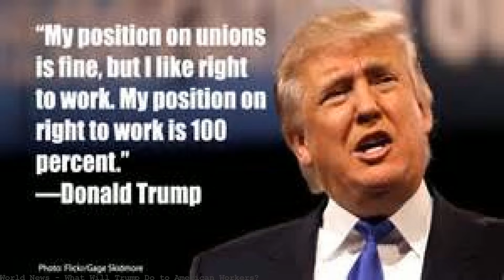What Will Trump Do to American Workers?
Aug 21, 2017 · With Steve Bannon out of the White House, it's clearer than ever that Donald Trump's promise to be a populist fighting for ordinary workers was worth. With Steve Bannon out of the White House, it's clearer than ever that President Donald Trump's promise to be a populist fighting for ordinary workers was worth. With Steve Bannon out of the White House, it's clearer than ever that President Donald Trump's promise to be a populist fighting for ordinary workers was worth. With Steve Bannon out of the White House, it's clearer than ever that Donald Trump's promise to be a populist fighting for ordinary workers was worth about as. With Steve Bannon out of the White House, it's clearer than ever that Donald Trump's promise to be a populist fighting for ordinary workers was worth. With Steve Bannon out of the White House, it's clearer than ever that President Donald Trump's promise to be a populist fighting for ordinary. What Will Trump Do to American Workers? The President Of The Confederacy Will Fuck Workers and the Middle Class 'the likes of which this world has never seen before.'. With Steve Bannon out of the White House, it's clearer than ever that Donald Trump's promise to be a populist fighting for ordinary workers was worth about as. With Steve Bannon out of the White House, it's clearer than ever that Donald Trump's promise to be a populist fighting for ordinary workers was worth about as. Sep 03, 2017 · On a holiday weekend set aside to honor the American working class, it is hard to escape the sense that American workers find themselves exploited by our politics. Nov 09, 2016 · Trump's First 100 Days: Here Is What The President-Elect Wants To Do On Wednesday,. protecting American workers; and restoring rule of law. Another week, another wave of sabre-rattling from the Trump administration over trade. Two months ago, it was softwood lumber that grabbed the headlines: Wilbur Ross. Apr 18, 2017 · While Trump made buying American made products and hir